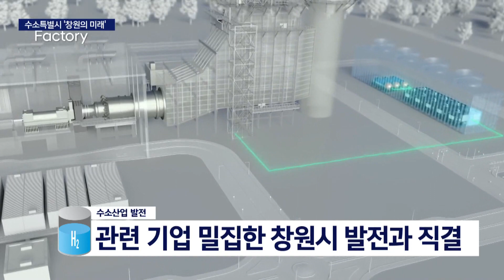수소산업에 앞장선 창원시 수소특별시 노린다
[앵커]

수소특별시를 노리는 창원시의 미래가 창원광장에 펼쳐졌습니다.

미래 수소 이동수단을 한데 모아 창원광장에 전시한 것인데요,

KNN이 마련한 기획보도, '수소에게 미래를 묻다, 수소문하다!'

윤혜림 기자가 미래의 수소 이동수단들을 취재했습니다.

[기자]

재난구호용 수소발전차가 출동합니다.

연료가 떨어져 오도가도 못하는 수소차에 연료 공급을 하기 위해서입니다.

무인으로 움직이는 트레일러,

수소연료를 기반으로 장거리 물류 이동에 투입됩니다.

미래 수소 운송수단을 직접 확인하는 전시회가 열렸습니다.

지난달 8일 고양 킨덱스에서 열린 '수소 모빌리티' 전시품들을 창원에 그대로 가지고 온 것입니다.

수소를 이용한 트램도 선보였습니다.

제 옆에 전시된 것을 바로 미래 창원시내를 달릴 수소트램인데요,

시민들이 직접 내부를 둘러보고 구경할 수 있게끔 처음으로 공개됐습니다. 아직 컨셉카 수준이긴 하지만 미래 대중교통의 모습을 확인하는 자리가 되고 있습니다.

미래 에너지 수소에 대한 관심에 사람들의 발길이 이어집니다.

{강지현 대학생/"수소가 먼 미래일 것 같았는데 이렇게 수소 드론이랑 수소차를 둘러 보니까 정말 가까운 미래구나 싶었어요."}

특히 당장 타고 다닐 수 있는 만큼 수소 승용차에 관심이 집중됩니다.

{최기성 창원 봉곡동/"친환경 에너지에 관심이 있고 마침 수소차 계약을 하게 되어서 자세하게 설명을 들을 수 있고 시승행사에 참여할 수 있다고 해서 오게 됐습니다."}

수소특별시를 선언한 창원시는 전시 유치와 함께 2일까지를 수소 주간으로 정해 각종 행사도 계획하고 있습니다.

수소산업을 기반으로 도약을 꿈꾸는 만큼 시민들의 이해도가 필수라는 이유에서입니다.

무엇보다 수소산업이 발전해야 부품과 수소 생산 등 관련 산업이 밀집한 창원시가 발전할 수 있기 때문입니다.

{허성무 창원시장/"창원지역의 많은 기업들이 수소산업에 같이 참여함으로써 우리의 자동차 산업,부품 산업들이 새로운 미래 자동차 부품 산업들에 함께 참여할 수 있도록 하는 중요한 계기가 될 것으로 확신하고 있습니다."}

수소산업에 있어서만큼은 특별시가 되겠다는 창원시,

지자체들의 수소산업 유치 경쟁 속에 창원시가 발빠른 움직임으로 자리 선점에 나서고 있습니다.